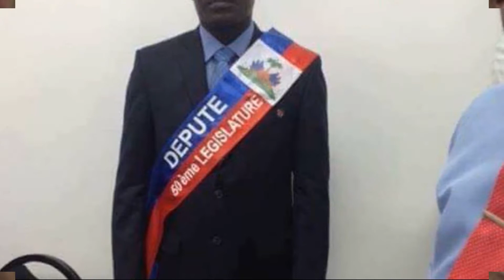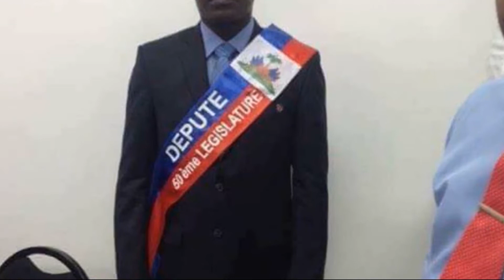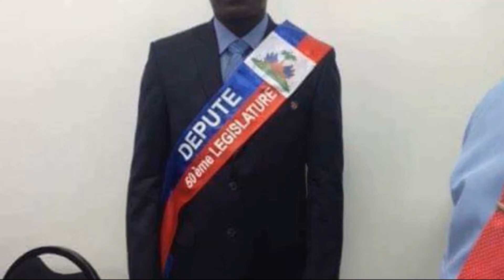President Jovenel di se pou OEA fe ankèt pou konn ki moun ki manje kob petrocaribe a. SE GWO KOZE WI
Jovenel di bagay kob PETRO CARIBE a li pa ladan.. SE pou OEA mare neg yo ki pran kob la